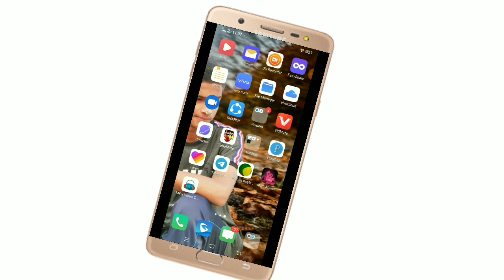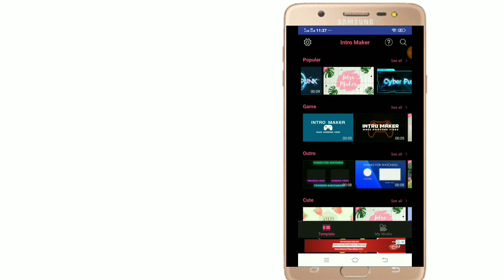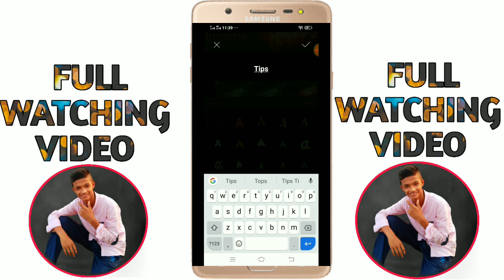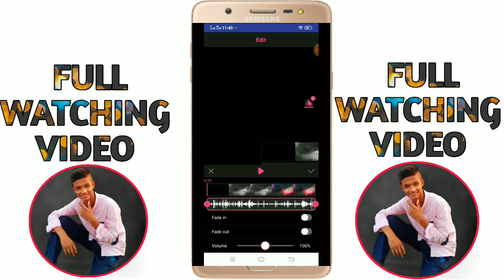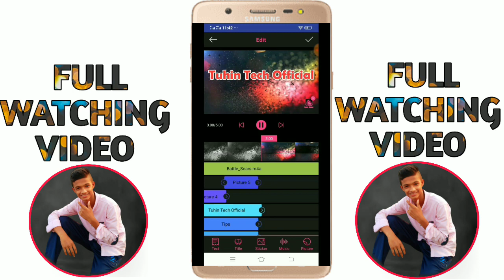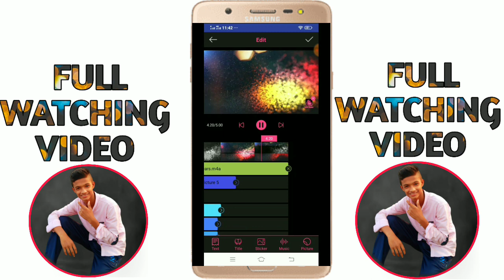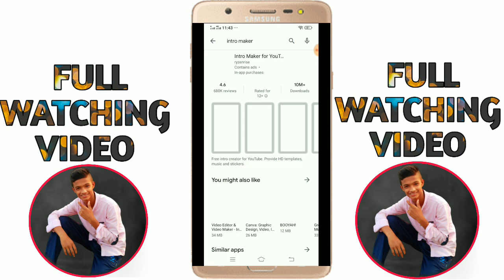how to make professional intro for youtube channel in android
💥Apps download video follow💥

Keyword inquiry -

1)how to make professional intro for youtube channel in android
2)Tag ow to make professional intro for youtube channel in android
3)how to make professional intro | create a video intro for free bangla
4)how to make professional intro
5)how to make professional intro in after effects